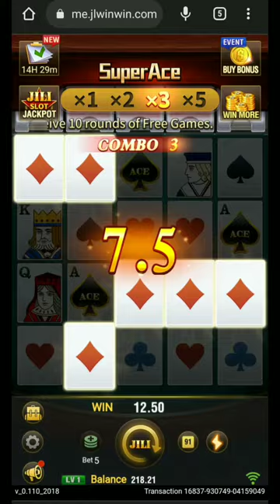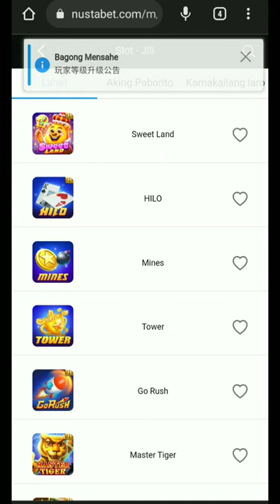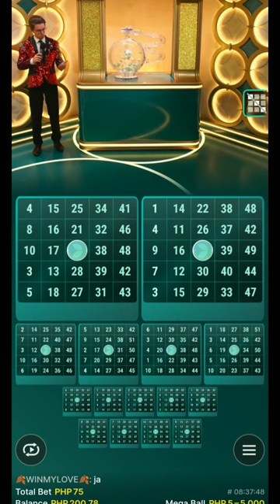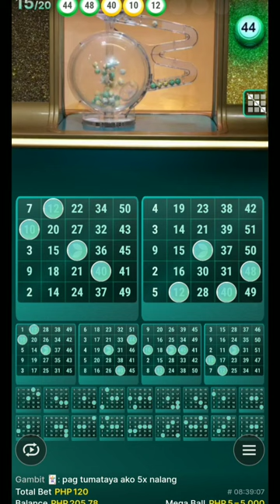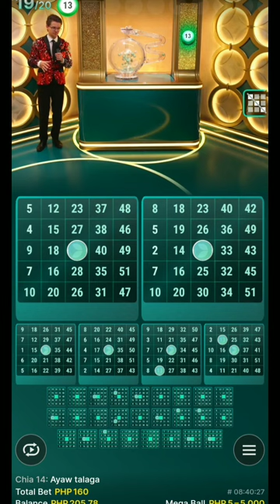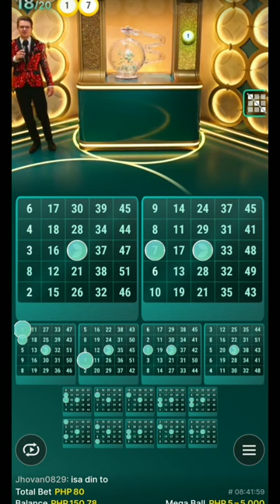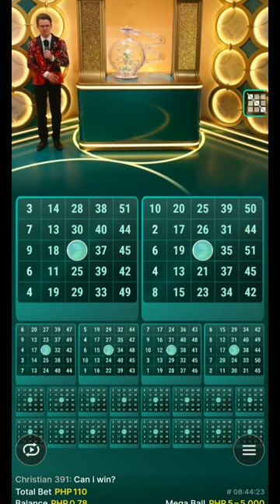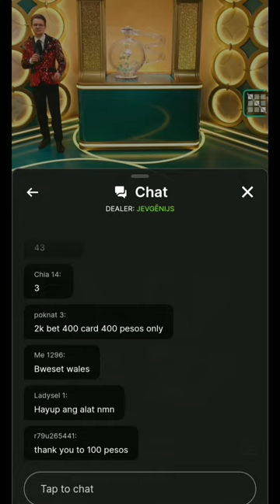MEGA BALL | BALL GAME!!!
salamat Super Ace at Mega Ball kahit papanu masaya ako sa paglalaro.